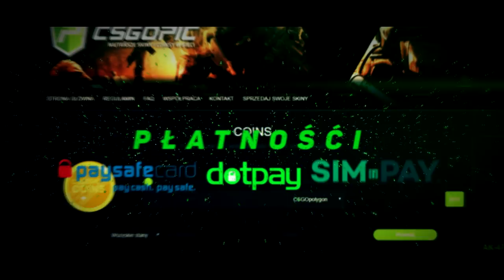3 PROPLAYERÓW KTÓRZY ZAKOŃCZYLI KARIERĘ w CS:GO! | SHROUD , SMITHZZ , DEVILWALK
Owszem, mam zamiar wrzucać jakieś ciekawostki, TOP5 lub TOP10 skinów / bugów / glitchów / akcji / skrzynek / 99% / 1% / openingi / knife hunt / hide and seek / chowany / nowe tryby / rzeczy i wiele, wiele więcej!

➩ Nowe gry na kanale? :
Chciałbym wprowadzić : CS 1.6 , GTA V , Minecraft , Playerunknown's Battlegrounds , League of Legends , Dota 2 , Overwatch , FIFA

➩ ULUBIONE DRUŻYNY ? :
Virtus.pro
Gamibit
Immortals
Cloud9
Izako Boars
Pompa Team (Yellow i Black)
FaZe Clan , Astralis
Natus Vincere ( NaVi )
aze Clan
SK Gaming
G2 Esports
Liquid
Godsent

➩ ULUBIENI ZAWODNICY ? :
Pasha
Snax
Neo
Taz
Stewie2k
Neex
Stomp
Izak
Coldzera
Shroud
Dosia
➩ Ulubione skiny? :
AWP Dragon Lore
AWP Medusa
Bowie Knife Marble Fade
Karambit Fade
Glock Fade
Deagle Blaze
M4A4 Howl

Kingdom
Wildcase
Positive
CSGOLombard
Turbotrades.gg

➩ Tryby które (nie) gram w CS:GO? :
Deathmatch
Knife Hunt
Hide and Seek
1vs1
Mapki

➩ Jak losujesz zwycięzców? :
➩ Napisz w komentarzu – BRZOSKWINKA – a dostaniesz ❤
Pozdrawiam pijaka Patryka G.